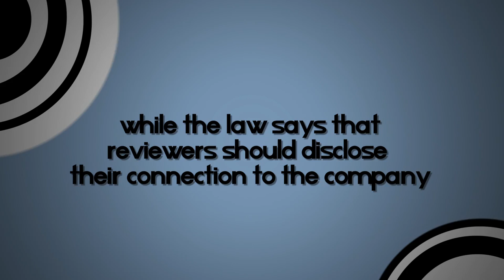Online Reviews and Recommendations - Consumer Tips | Federal Trade Commission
This video describes how consumers can evaluate online reviews and recommendations when shopping.

Transcript:
[music playing with no voice over]

Text on screen:

An Important message from the Federal Trade Commission

Whether you’re looking for a hotel

or searching for a new pair of shoes

you probably turn to the internet for customer reviews

from “five stars”, “likes”, “thumbs ups”, or “must buys” –

a positive opinion could impact your decision to buy it or try it.

while blogs, websites, and social networks are great resources –

you may not be getting the whole story.

for example,

your Facebook Friend, who gushes about how a new dog food,

may be receiving a free dog food in exchange for her glowing review

or the hotel, with the five star rating

might have paid a blogger to write a stellar review

while the law says that reviewers should disclose their connection to the company

not all of them do.

it can be difficult to tell if the reviewer has a connection to the company

So, before you buy anything based on a review...

Do an internet search,

Look for credible opinions from trusted sources,

Compare reviews from a variety of websites

In the end, it pays to learn as much as you can.

To learn more... OnguardOnline.gov/shopping

1) contain spam or are off-topic
2) use vulgar language or offensive terms that target specific groups or contain personal attacks
3) are sales pitches, promotions, urls or links to commercial sites
4) spread clearly misleading or false information
or
5) include personal information, like home addresses